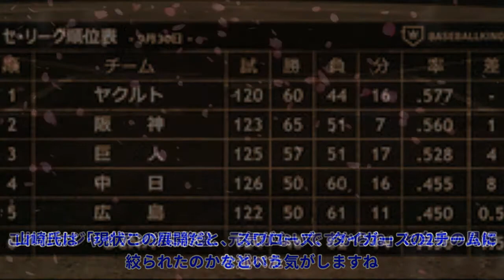山﨑武司氏、セの優勝争いは「2チームに絞られたのかな」Top News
山﨑武司氏、セの優勝争いは「2チームに絞られたのかな」Top News 写真拡大 東海ラジオの制作で、ニッポン放送ショウアップナイターでも放送された30日の中日－巨人戦で解説を務めた山崎武司氏が、セ・リーグの優勝争いについて言及した。 現在ヤクルトが首位を走り、1ゲーム差で2位・阪神、3位・巨人は首位・ヤクルトと5ゲーム差となっている。 山崎氏は「現状この展開だと、スワローズ、タイガー